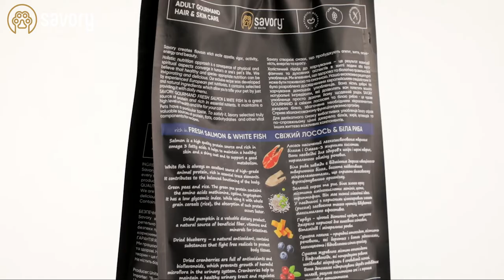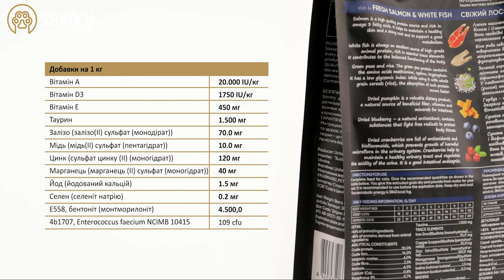Savory корм холистик для длинношерстных кошек